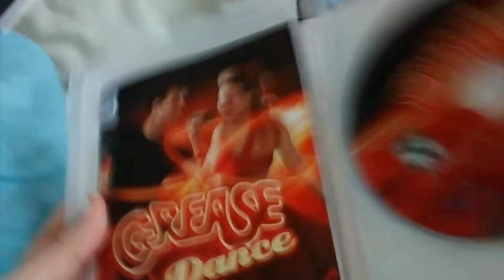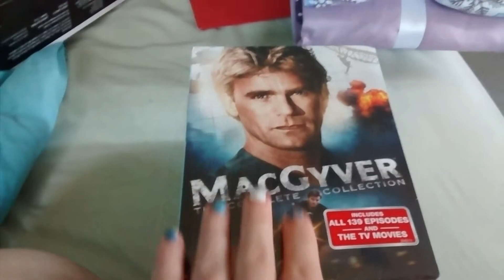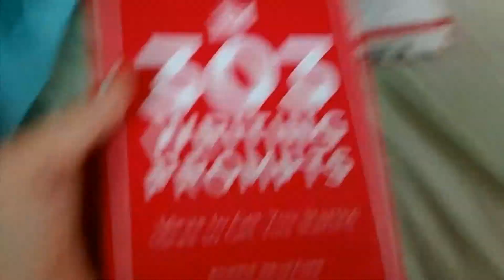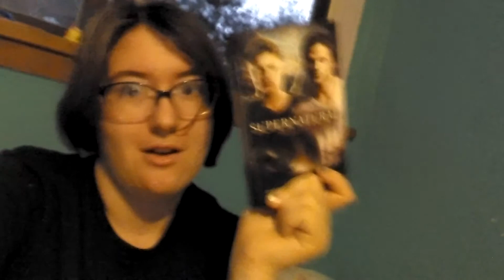Christmas Mash-Up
My Christmas Mash-up